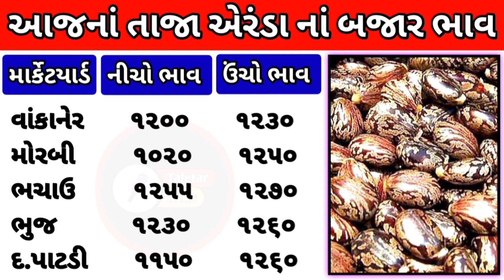Aranda na bhav | 27-07-2023 | એરંડાના ભાવ:2023 | Information about cotton price | Commodity Trend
એરડાના ભાવ હવે ટકે ?, ચેતી જજો એરડાની તેજીથી,એરડાના ભાવ,Aerda na bhav, aaj na Aerda na bhav,

Aerda  na bhav | kapas na bhav:2023 | information about all cotton crop price Gujarat
એરડાના ભાવ | Aerda | aaj na Aerda na bhav | Aerda na bhav | બજાર ભાવ
નમસ્કાર મિત્રો 🙏🏻

એરડાના ભાવ
એરડા ના બજાર ભાવ
આજના કપાસના ભાવ
એરડા ના બજાર ભાવ આજના 2023
એરડાના ભાવ આજના
કપાસ ભાવ

Aerda na bhav
Aerda no bhav
aaj na Aerda na bhav
Aerda bhav today 2023
Aerda na bhav aaj na
Aerda bhav

ॐॐॐॐॐॐॐॐॐॐॐॐॐॐॐॐॐॐॐ

એરડા ના માર્કેટિંગ યાર્ડ ભાવ

                  ગુજરાત રાજ્ય મા એરંડા ના ભાવ

બજાર ભાવ
ખેડૂત મિત્રો

Shakbhagi bhav
Shakbhaygi bhav
Bajar Bhav

એરંડા
એરડા ભાવ
સંકર કપાસ
કપાસ સંકર
કપાસ ગાંસડી
સાવરકુંડલા કપાસ
બોટાદમાં કપાસ
જેતપુર માર્કેટયાર્ડ ભાવ
અમરેલી માર્કેટયાર્ડ ભાવ
એરડાના ભાવ
આજના કપાસના ભાવ
કપાસની ખેતી
કપાસની બજાર
એરડાના બજારભાવ
એરડાના ભાવ બજાર
કપાસના કપાસિયા
ગુજરાત ના કપાસના ભાવ
એરડાની વૈજ્ઞાનિક ખેતી
એરડાના ભાવે ભૂક્કા કાઢયા
આજે એરડાના ભાવમાં જંગી વધારોએરડાના ભાવ મુદ્દે વાત
આજના એરડાના ભાવ શું છે